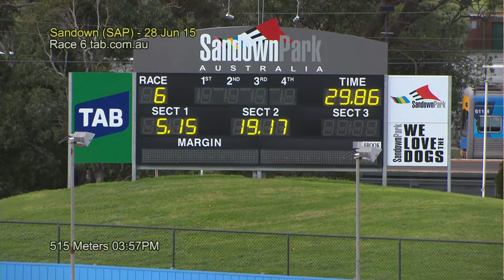SAP SUN 28 JUN 15 R6